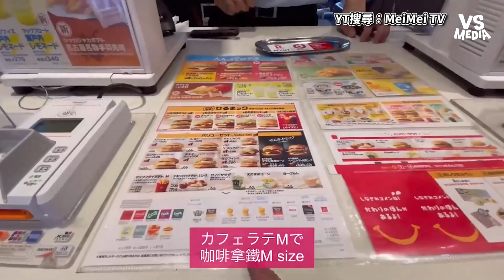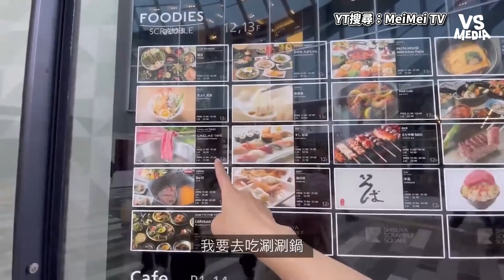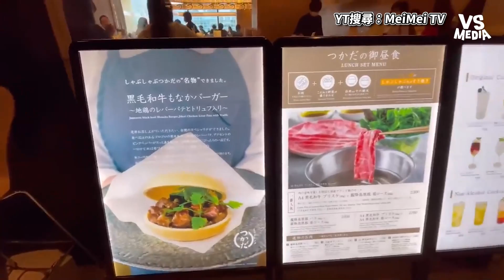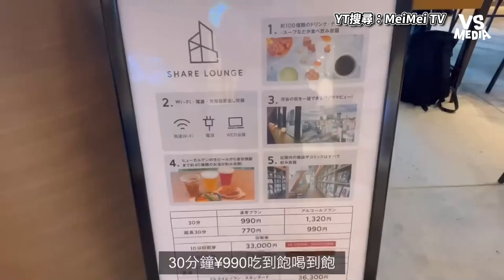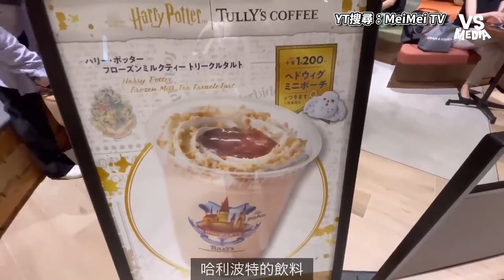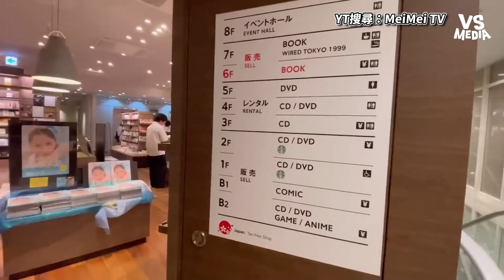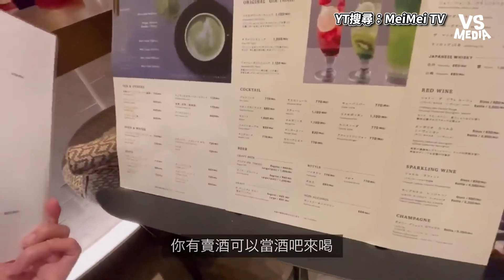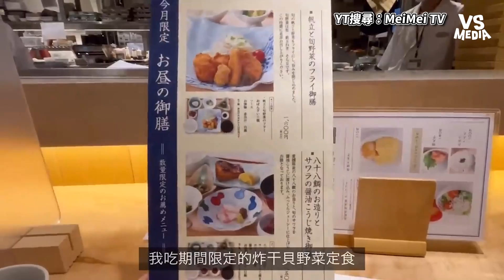朝聖澀谷隱藏觀光景點！在地人激推澀谷3吃有多厲害？｜VS MEDIAｘ